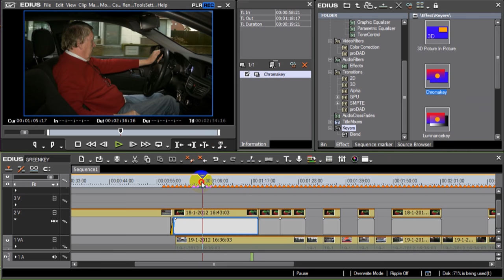EDIUS Greenkey 2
Greenkey met EDIUS